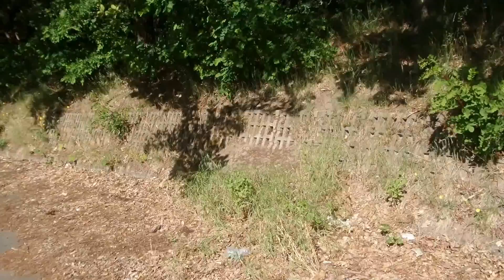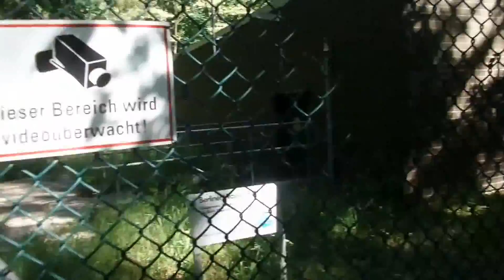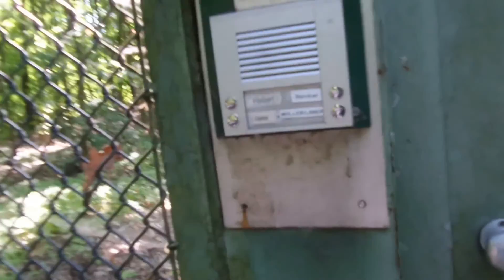Ruhleben Schanzenwald Schießplatz 09 Suche nach dem Durchgangstunnel unter der S Bahn